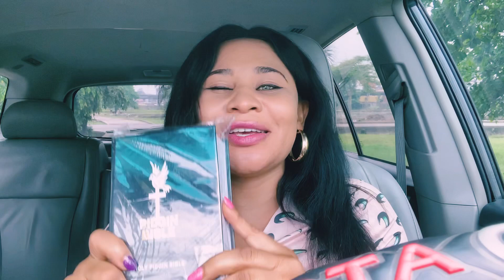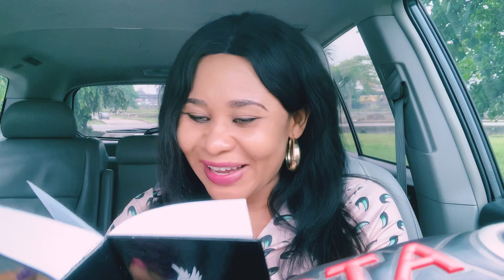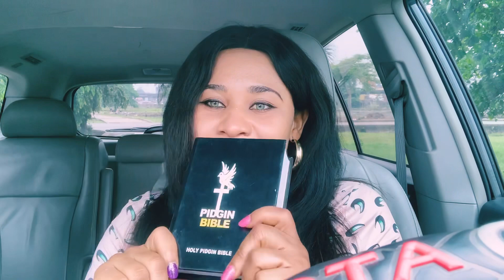Omg 😱 See Who Wrote the Pidgin Bible 🇳🇬🇬🇭Let’s Read together.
Have you Heard about the Bible called The Pidgin Bible? This Bible is written and interpreted by a Nigerian. Get to know more by watching this video to the end guys.  Let’s read the scripture.